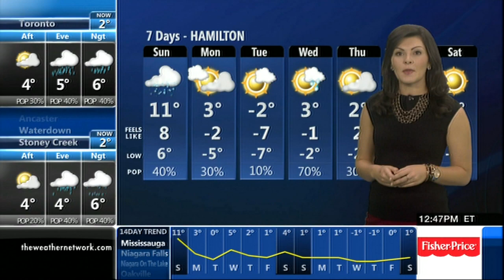Rachel Schoutsen 11/29/2014